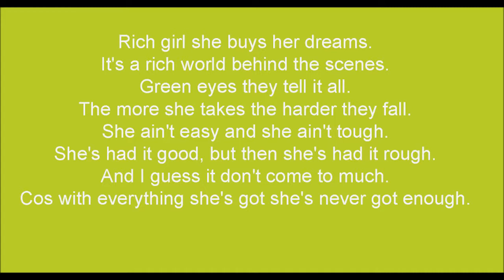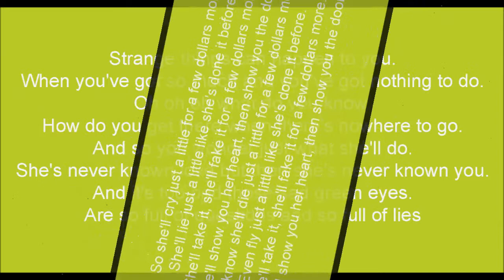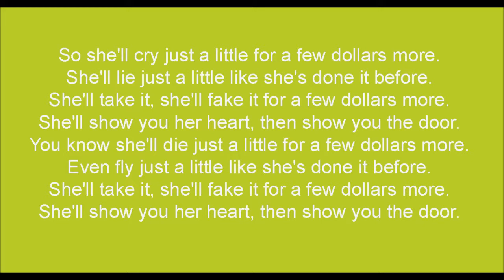For A Few Dollars More Dublin City Tribute Band